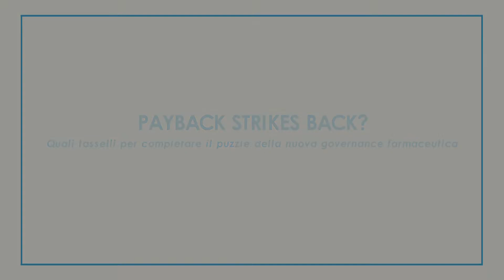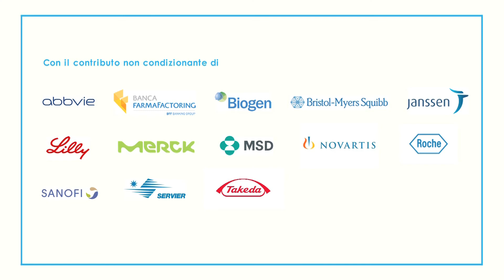Evento I-Com su Payback - Intervista a Viviana Ruggieri, Servier